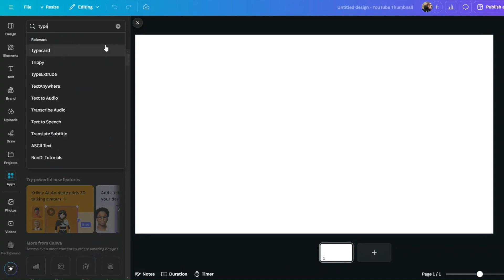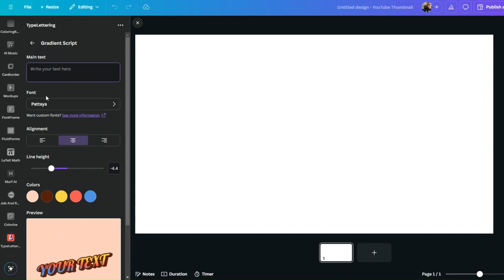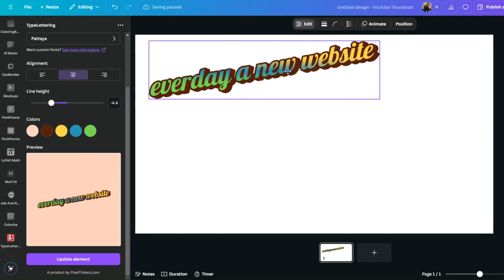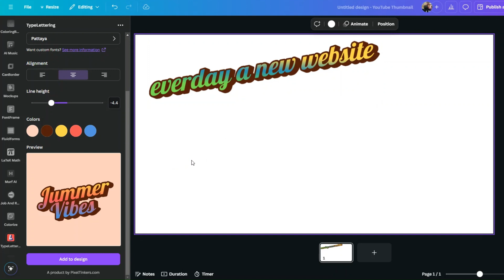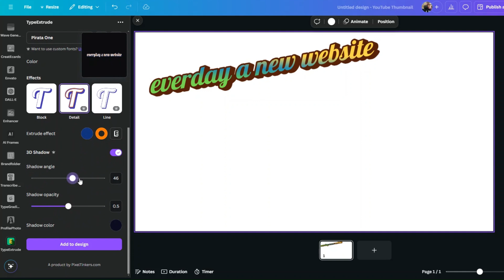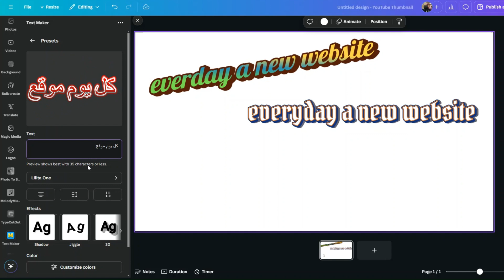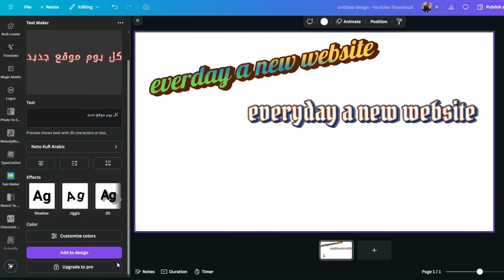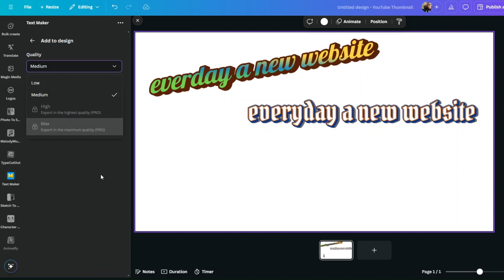أفضل 3 تطبيقات لكتابة النص داخل كانفا - تصميمك غير 💪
أسماء التطبيقات المستخدمة:
TypeLettering
TypeExtrude
Text Maker